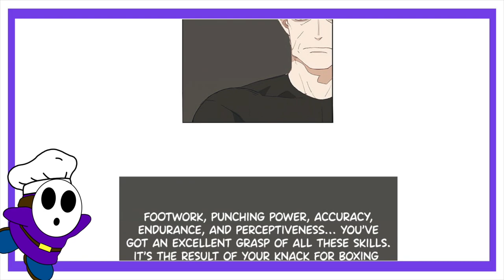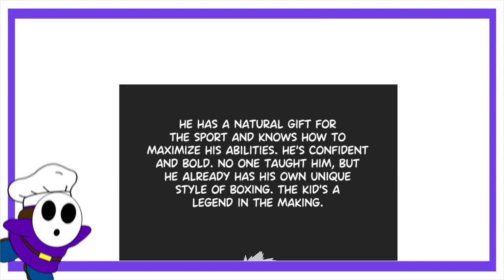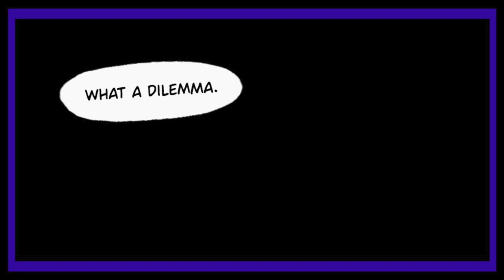The Boxer, The Soldier, The Coach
The Boxer, an amazing WEBTOON series that I love for it's side characters, however today we're not looking at any side character, we're taking a look at The Boxer, The Soldier, The Coach, K.

🎵 Music 🎵
- Purrrple Cat - Distant Worlds